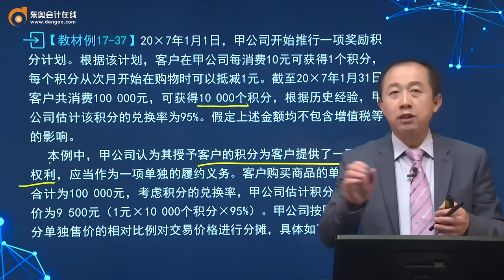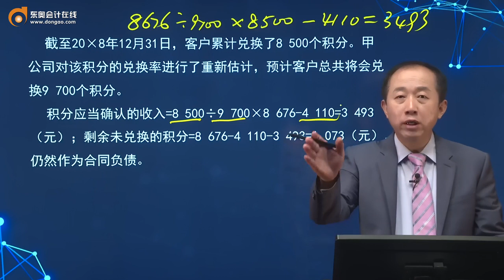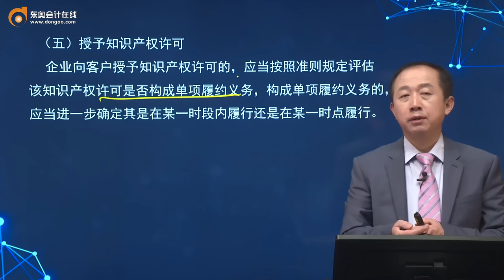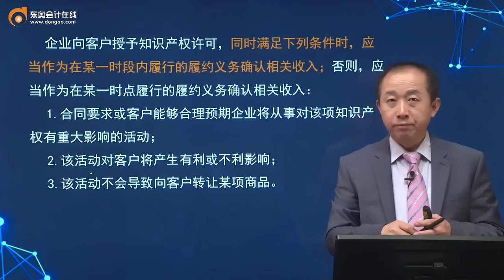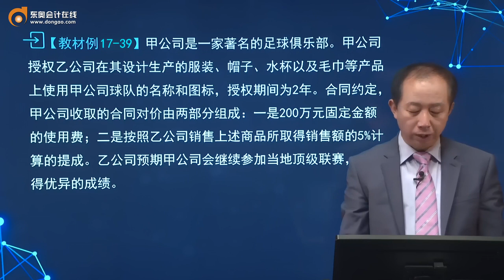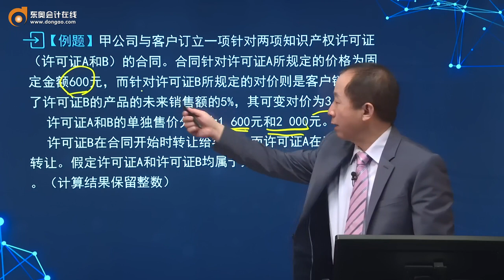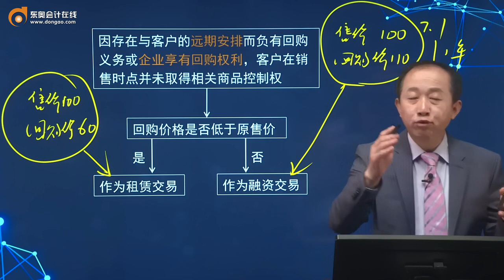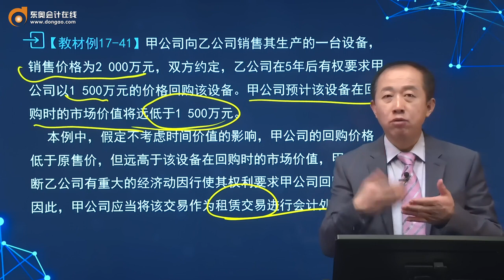2021 CPA 会计张志凤注册会计师基础班第96讲 关于特定交易的会计处理（2）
2021 CPA 会计张志凤注册会计师基础班第96讲    关于特定交易的会计处理（2）

6门每天持续更新中